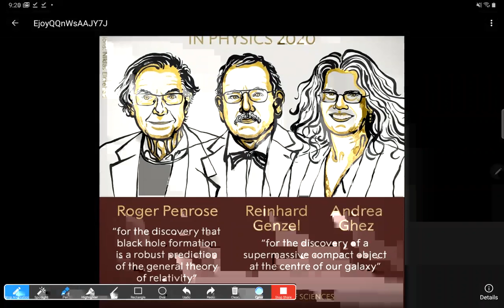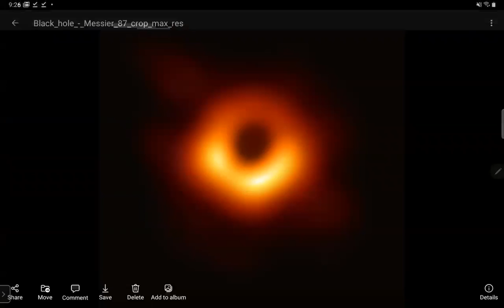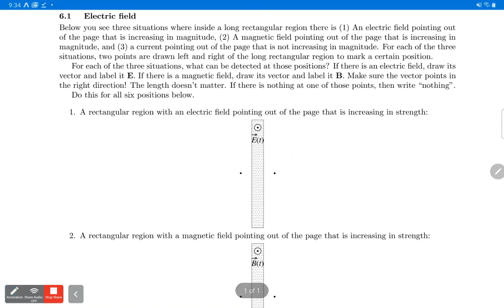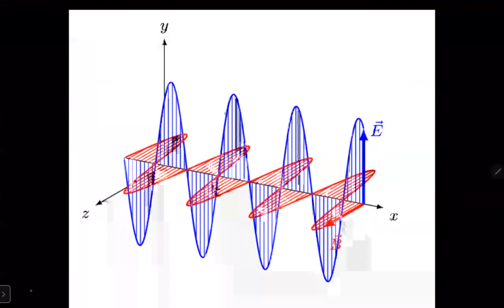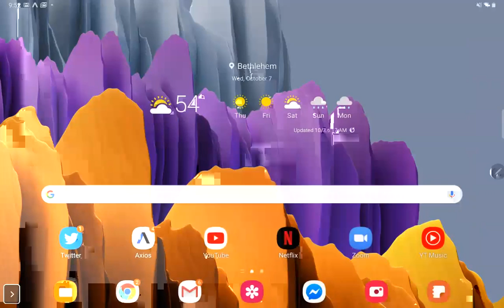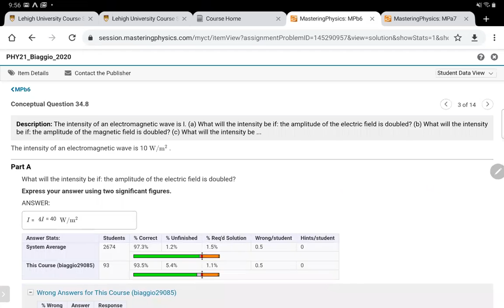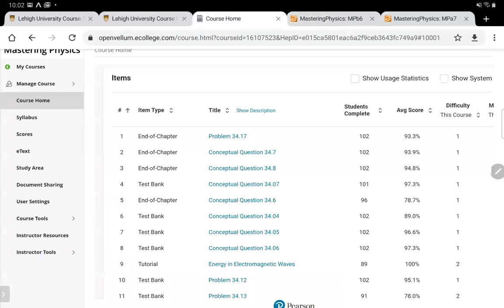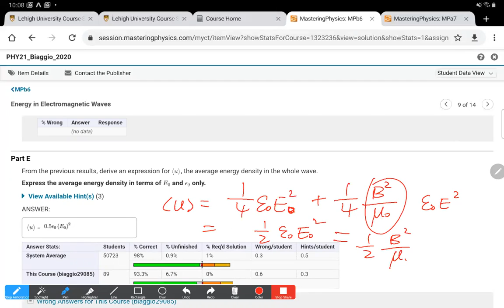PHY 21 Electromagnetic Waves 20201007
This lecture covers the news of 2020 Nobel Prize in physics. In addition, the speed and energy density of EM waves are discussed.